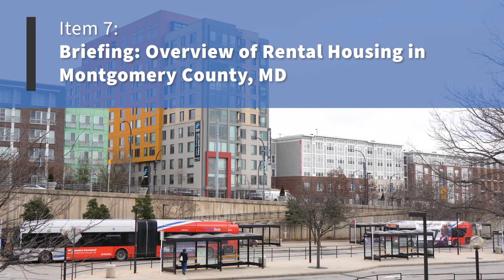Montgomery Planning at the Planning Board: March 3, 2023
What the Planning Board is covering this Thursday, September 30th.